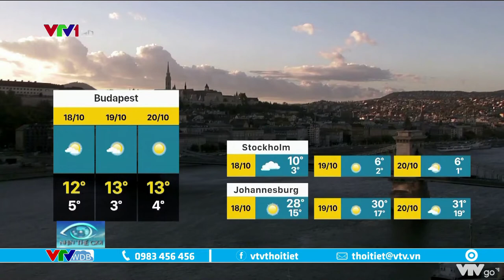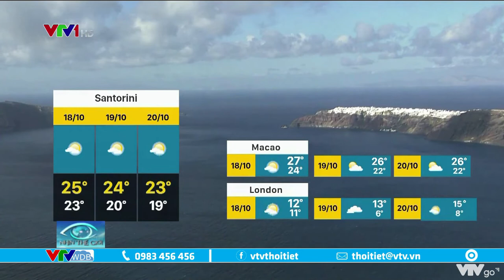Dự báo thời tiết du lịch 3 ngày tới từ ngày 18 đến ngày 20/10/2020 | VTVWDB